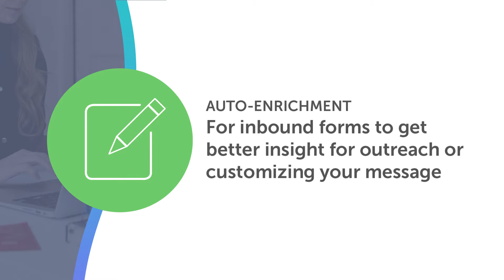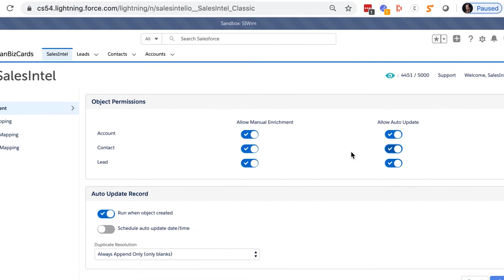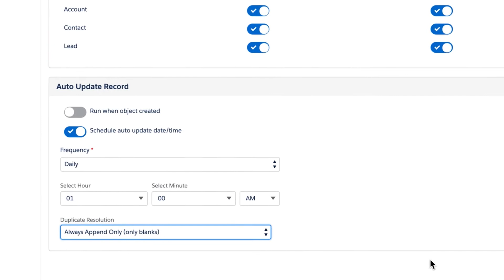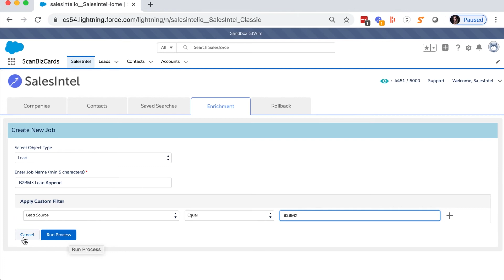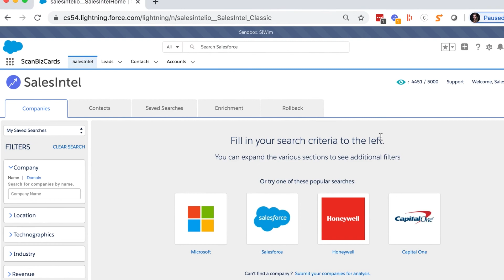How to Use SalesIntel's Data Enrichment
This new functionality is completely customizable for any enrichment you’re needing and can be used in multiple ways. For example you can…
1. Easily set up auto enrichment such as inbound form fills to get better insight for outreach or customizing your message.

2. Fight data decay by keeping your contacts and accounts up to date with the latest information.

3. Enrich and append event leads to get technographic and firmographic information

4. Auto-enrich every lead or contact added to your system by a sales rep and more!

This video will explain where to go to set up your manual and auto-enrichment jobs as well as cover a few best practices for using this feature.